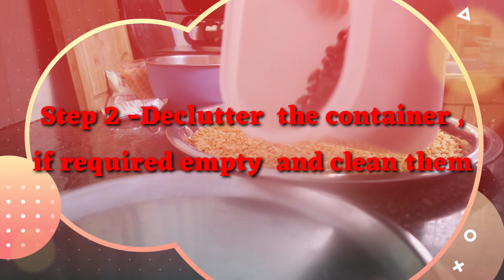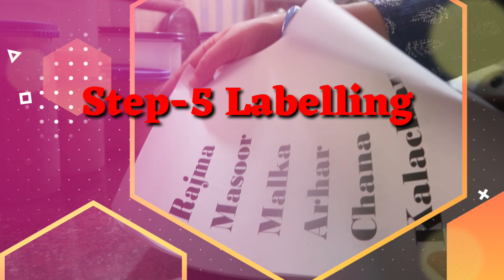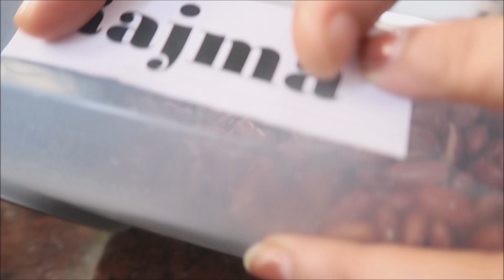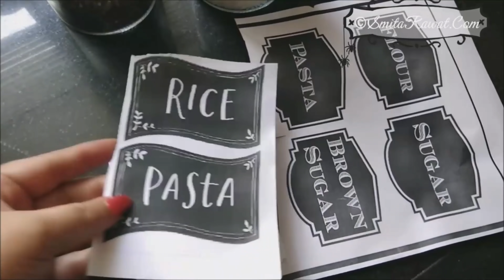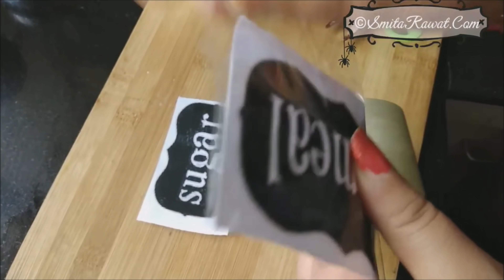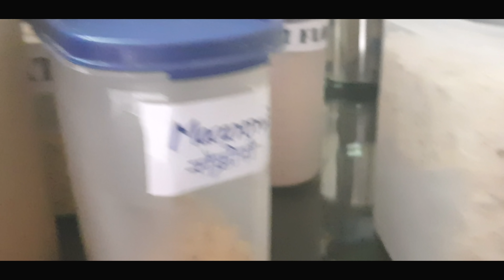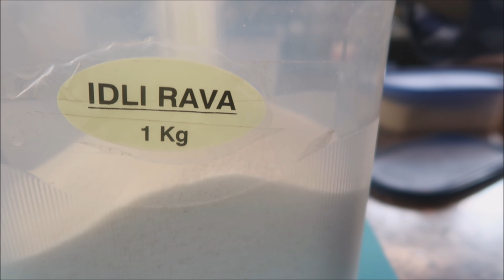10 Tips For Rented Friendly Pantry Organization |Indian Pantry ORGANIZATION|HOW TO ORGANIZE PANTRY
INDIAN SMALL PANTRY ORGANIZATION 2020 | Maximum UTILISATION of a small space | RenterFriendlytips Pantry Organization Tips and Hacks
PANTRY ORGANIZATION 2020 | clean, organize and declutter with me
Pantry Organization - Kitchen Organization Ideas ,Kitchen Organization Ideas - Indian Pantry Organization,Indian Kitchen OrganizationIdeas -Pantry Organization Ideas
products used in this video
Zandu Punarnava Mandur 75 Tablet Pack Of 3
XDN PARAD TIKKI
VIRGO UAP Pharma Pvt. Ltd. Mugdha rasa 50 tablet